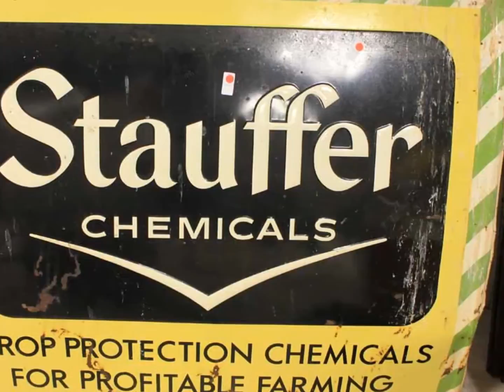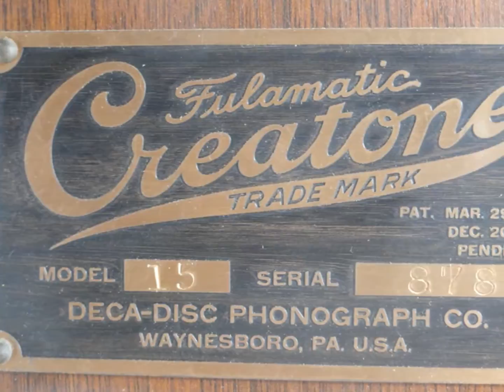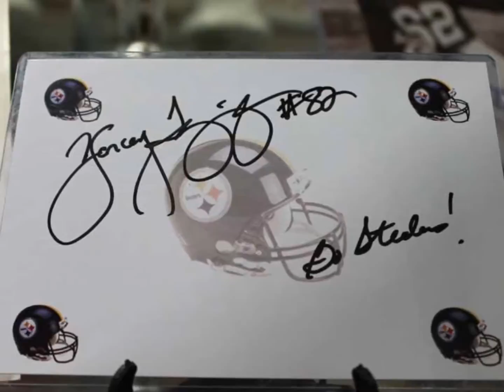Preview of July 21st Summer Auction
A video preview of Gateway Gallery Auction's July 21st sale featuring Landis clocks, 1965 Mustang, Sports Memorabilia, Deca Disc Player, Antiques, Vintage, and Personal Property